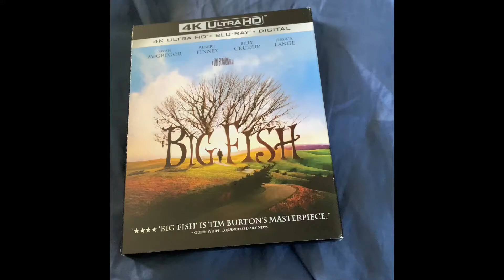Big Fish 4K Blu-ray Combo Pack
Tim Burtons best movie.